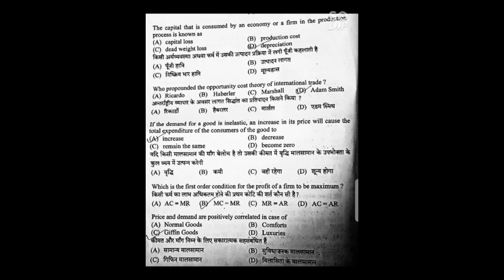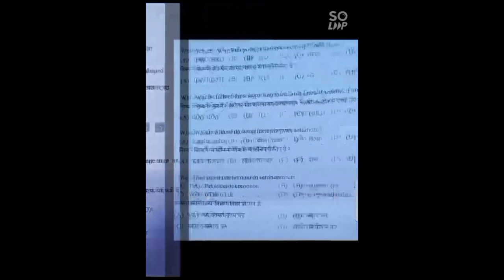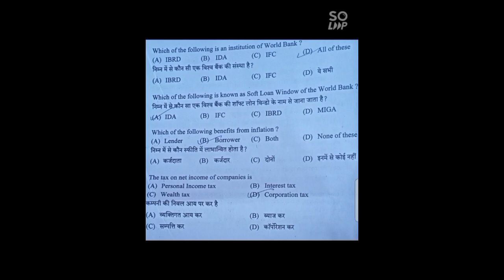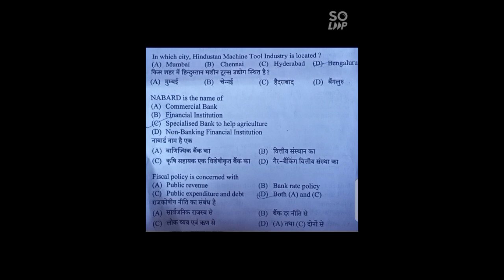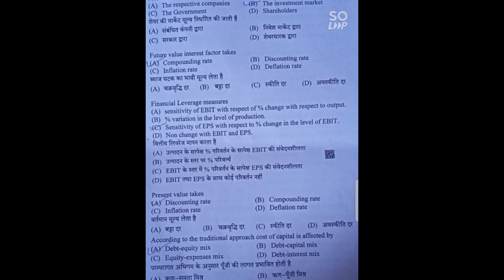This video contains frequently asked commerce questions that are asked in Exams.JOA ACCOUNTS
In this video commerce questions are discussed that have come time and again in examinations that are conducted by HPSSSB Hamirpur Himachal Pradesh.JOA ACCOUNTS